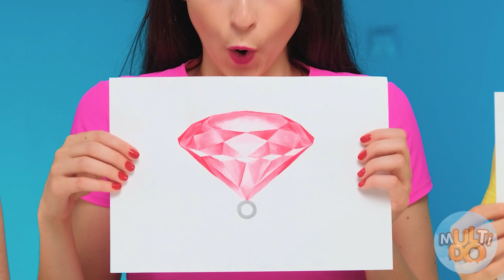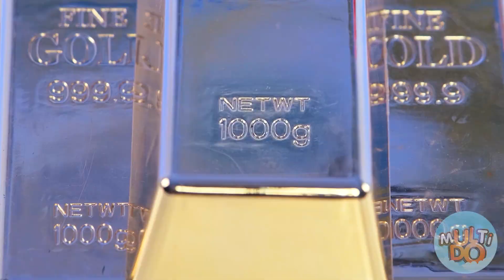El primero en terminar el arte gana Desafío #1 por Multi DO Challenge